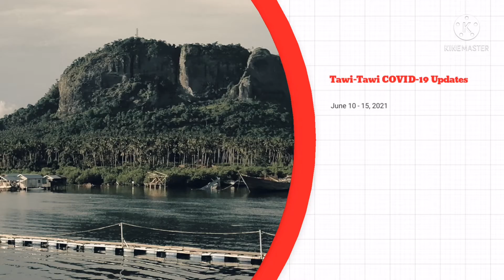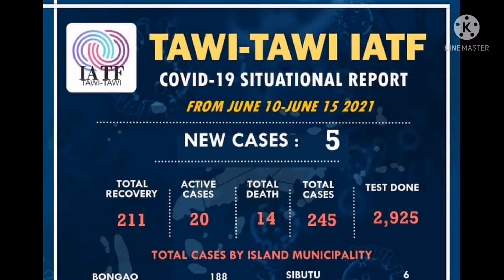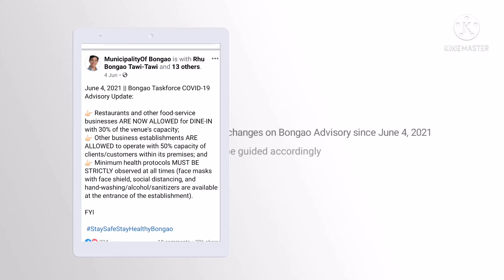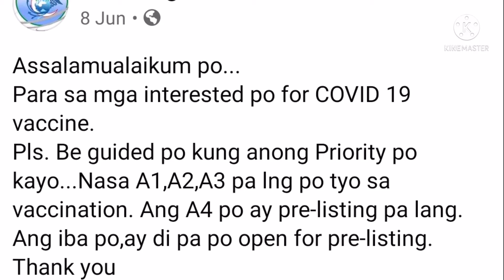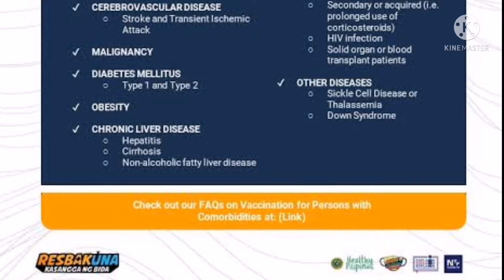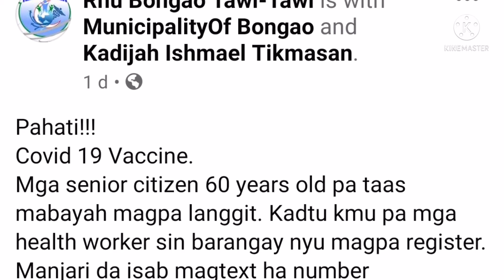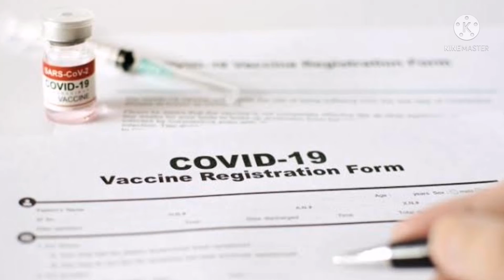Tawi-Tawi COVID-19 Bulletin June 17, 2021 ep. 2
This video contains updates, advisories and news about COVID-19 in the Province of Tawi-Tawi. The data collected here is up to date until June 17, 2021 please be advised on the latest information about COVID-19 and the vaccination program. Thank you.